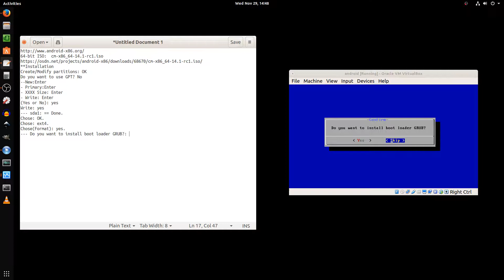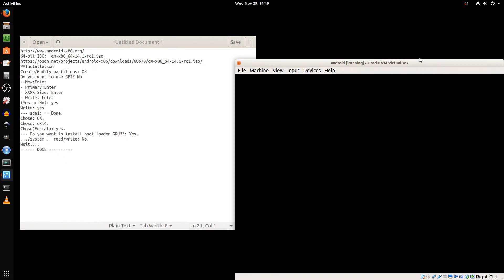[Bad Idea] Install Android on a PC: CM 14.1